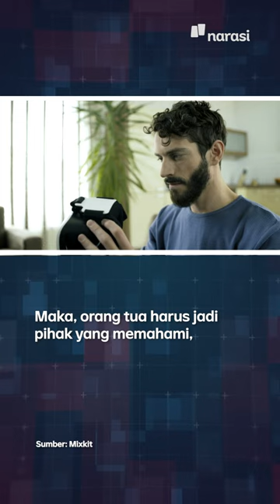Dear Ayah-Ibu, Anak-Anak Nanti Mainnya di Metaverse. Sudah Siap? | Tech It Easy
Orang tua harus lebih tahu dari anak-anaknya, nih, kayaknya. Kalau enggak, gimana ngawasinnya? | Tech It Easy

(Narasi)